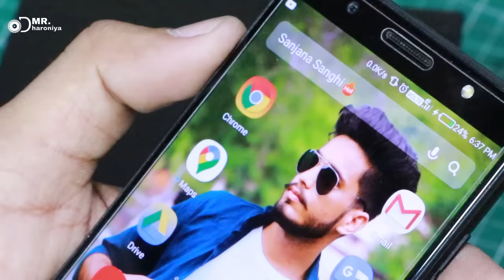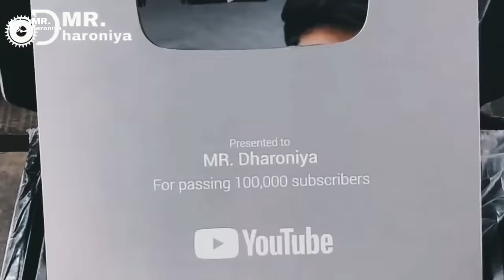200 watt inverter. 12v dc to 220v ac convertor review and unboxing. || 2 GIVEAWAY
hello bhai yo.

     apna adress achhe se comment me likhna jis se. post krne me koi problem na aye.

or agr ap khud bhi ese kharidna chahte ho to niche link he. jha se ap khati dkte ho.

*200 Watt USB 12v to 220v Converter with Data Cable Free*

*Big 200 Watt 12v to 220v Converter*

*200 Watt USB 12v to 220v Converter with Data Cable and 9 Watt LED Bulb Free*

*Big 200 Watt 12v to 220v Converter with 9 Watt LED Bulb Free*

*200 Watt USB 12v to 220v Converter with Data Cable and 50 Watt Flood Light Free*

*Big 200 Watt 12v to 220v Converter with 50 Watt Flood Light Free*